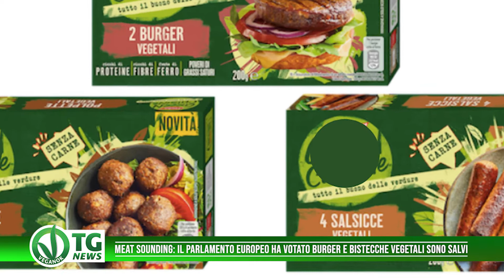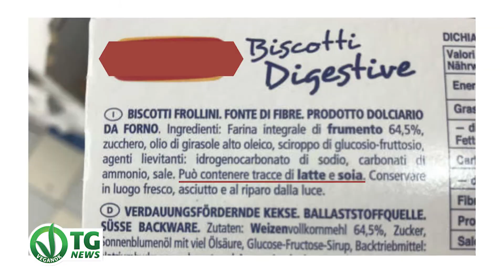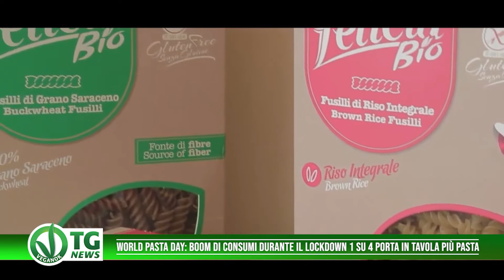VEGANOKTG News 115° edizione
Si potranno chiamare ancora Burger, salsicce e scaloppine veg il Parlamento Europeo ha votato, la denominazione dei prodotti vegetali è salva. L’emendamento 165 della relazione AGRI mirava a vietare le denominazioni come “bistecca“, “salsiccia“, “scaloppina“, “burger” e “hamburger” riferiti ai prodotti vegetali.

L’ Europa continua a finanziare gli allevamenti intensivi sono state respinte le proposte della Commissione Ambiente, che chiedevano un taglio netto dei finanziamenti agli allevamenti intensivi e il sostegno economico alle politiche ambientali sostenibili.

Si è celebrata in tutto il mondo il World Pasta Day, un’iniziativa giunta alla sua 22esima edizione, nata per onorare il piatto simbolo per eccellenza della tradizione Mediterranea.

Un prodotto che riporta la dicitura “Può contenere tracce di latte o uova” si può considerare vegano? La risposta è sì.